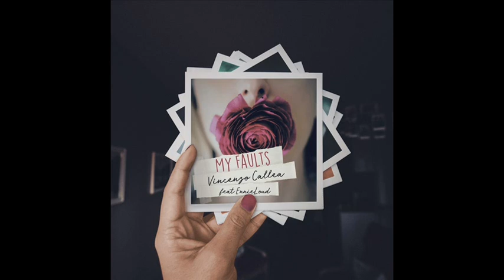Vincenzo Callea - My Faults (Feat EnnieLoud)